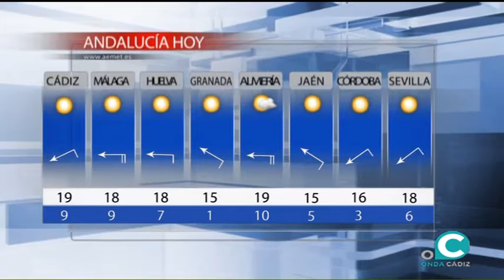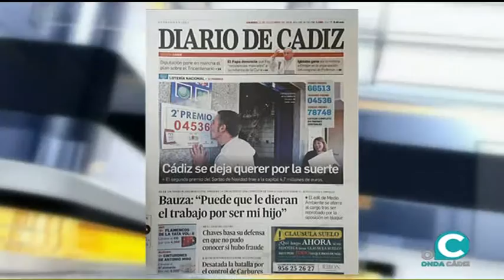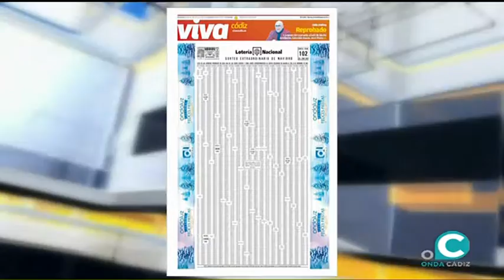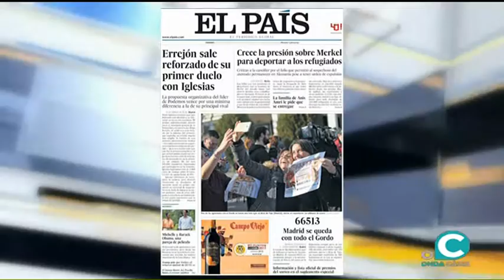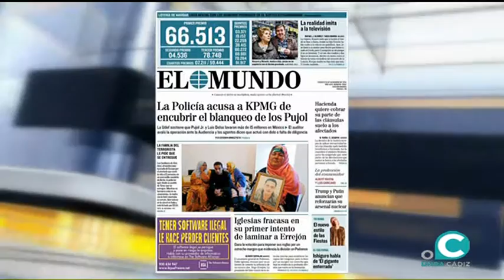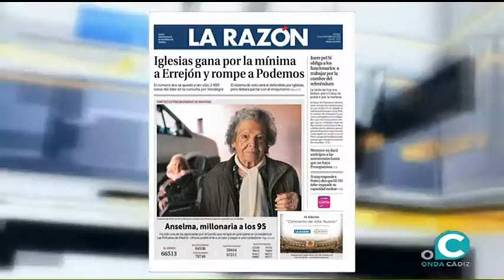EL MIRADOR 23 12 16 1 Portadas